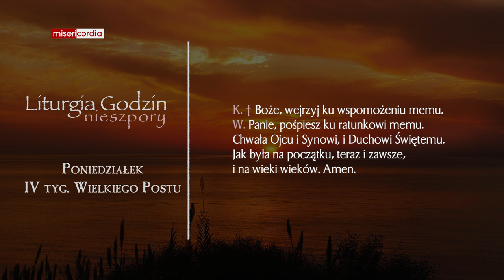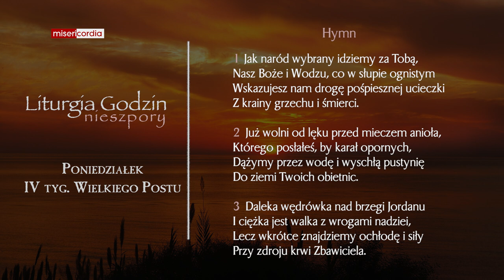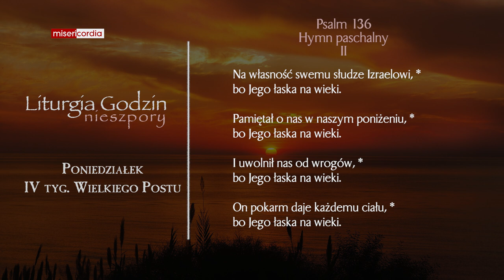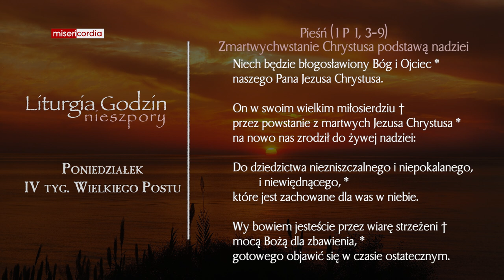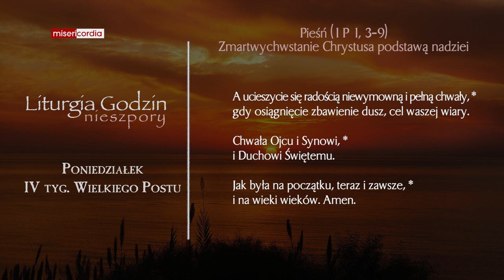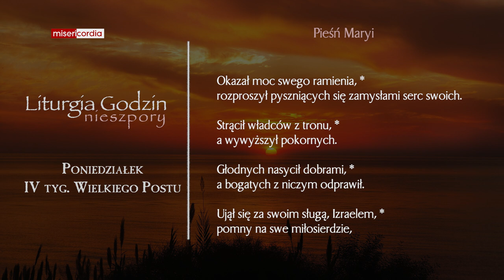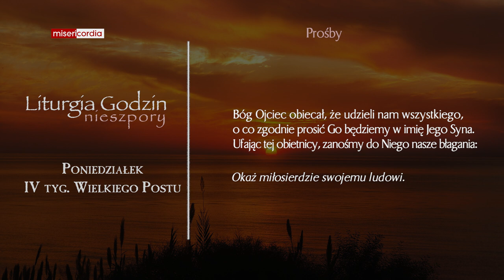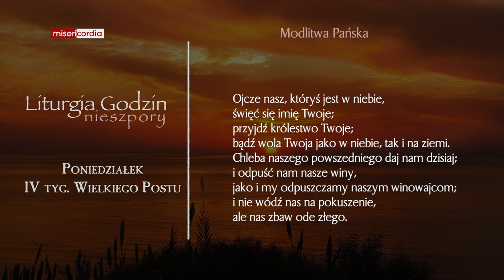Liturgia Godzin | Nieszpory | Poniedziałek, IV tyg. Wielkiego Postu